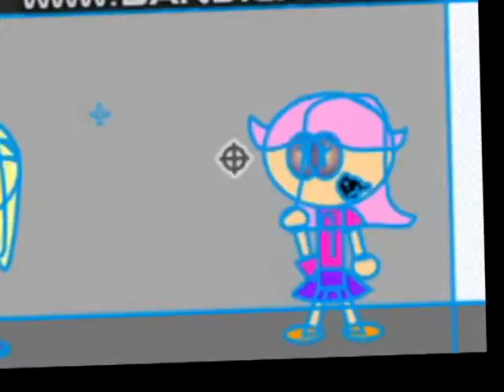Trollsome EP1 PAKDCPOFFAHAPAKGGMEGA NSTC